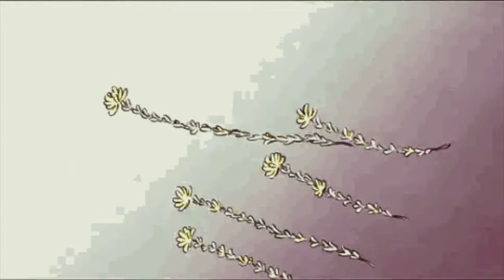OTHERSIDE- Beyoncé ~ slow & reverb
"I feel lucky to say that you've been a friend of mine best believe me, you will see me on the other side"

🌺slowed~bassboost~reverb🌺